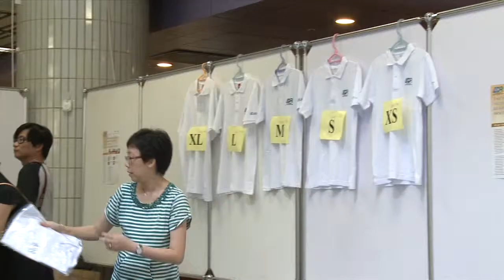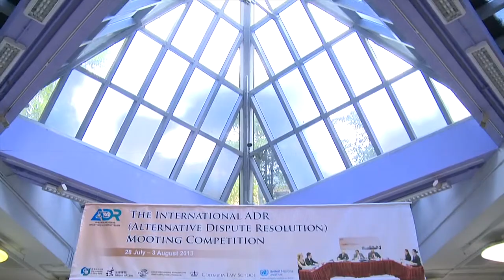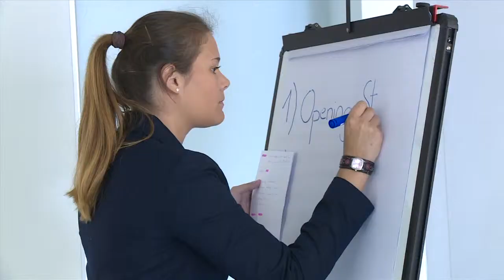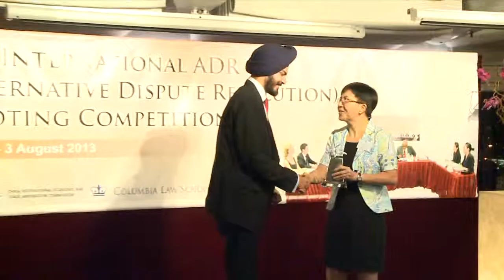highlights HD 720p